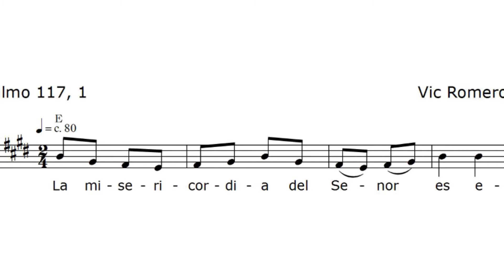La misericordia del senor es eterna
Respuesta al salmo
2 domingo de Pascua
Musica de Vic Eclar Romero.